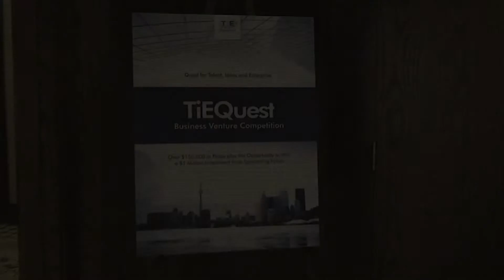TiEQuest2012 Awards Gala - Mukesh Gupta, Chair TiE Institute